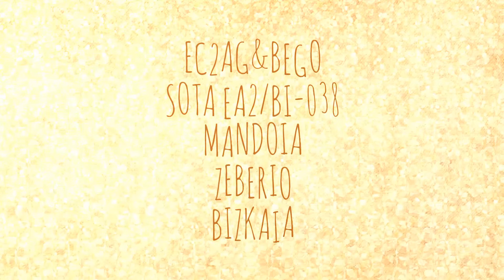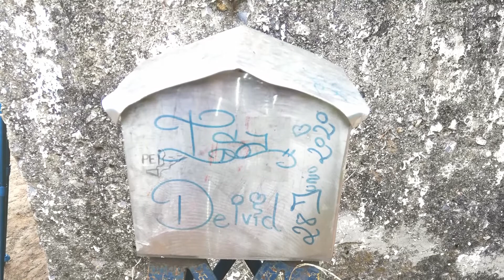Cumbres en el aire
EC2AG&BEGO
SOTA EA2/BI-038
MANDOIA
ZEBERIO
BIZKAIA